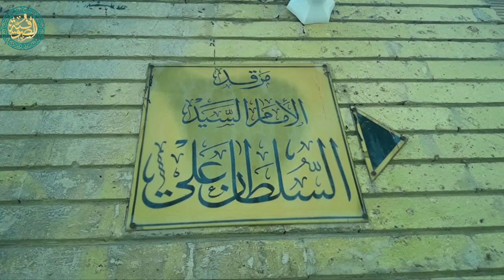جانا الفزع فوريه من ساده الرفاعية - الطريقة الرفاعية - مرقد السلطان علي الرفاعي قدس سره